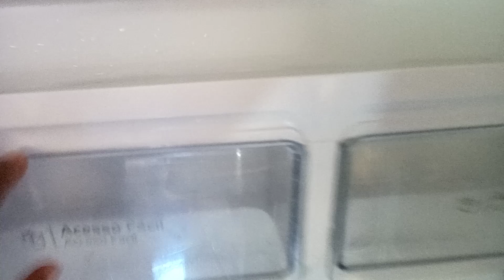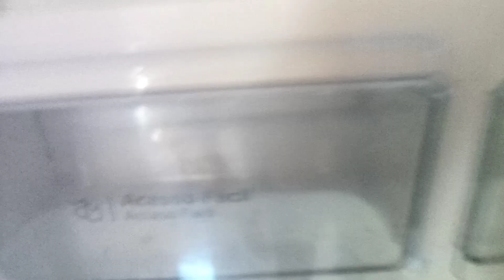SABÃO LÍQUIDO RENDEU 12 LITROS/ DOR DENTE/ROTINA/FAMÍLIA FERREIRA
como fazer sabão líquido caseiro gastando pouco,limpei geladeira, lavei roupas,rotina com dor dente

inscreva _se
deixei o seu like
compartilhe os vídeos para nossa família crescer

aqui tem vídeo rotina de casa,vlogs,faxina, resenha, cabelo, receitas, compra do mês e muito mais